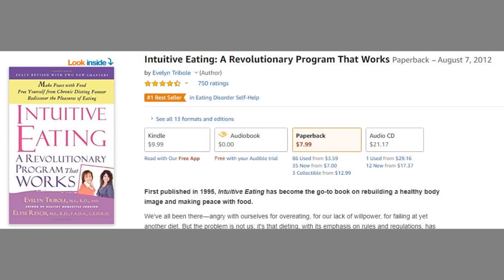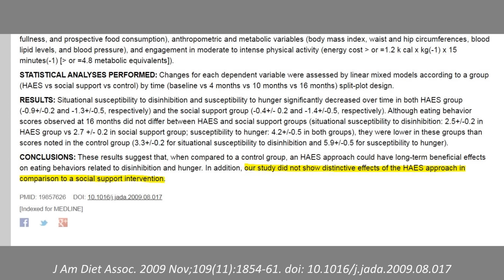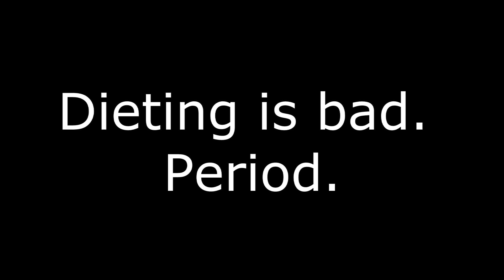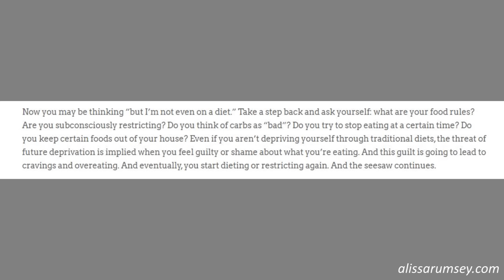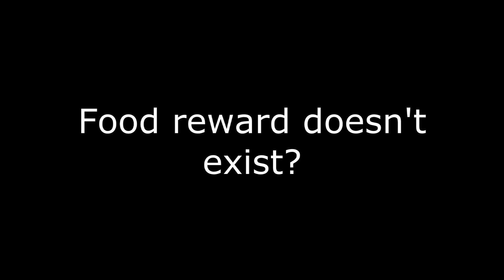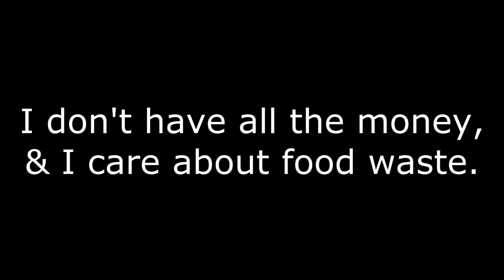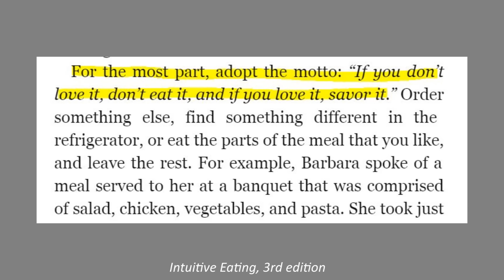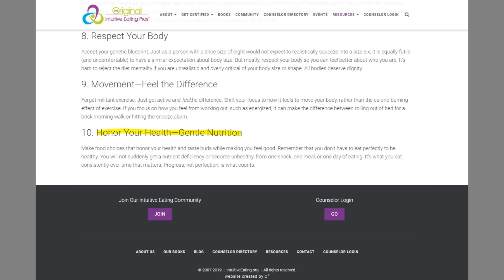Why I Don’t Follow Intuitive Eating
0:00 - Intro (10 principles)
4:56 - Studies
9:00 - Sensational claims suck
10:52 - Dieting isn't always bad
16:36 - Our set point isn't necessarily healthy, and it can be changed
20:55 - Food reward exists
27:52 - I don't have all the money, and I care about food waste
29:20 - Veganism?
31:30 - My brain is dumb
33:52 - Conclusion
38:27 - (it's really disappointing)
40:51 - (we don't eat chocolate because we're emotional wrecks)

Why do dieters succeed or fail?

The Weight Loss Trap: Why Your Diet Isn’t Working

We’re barely using the best tool we have to fight obesity